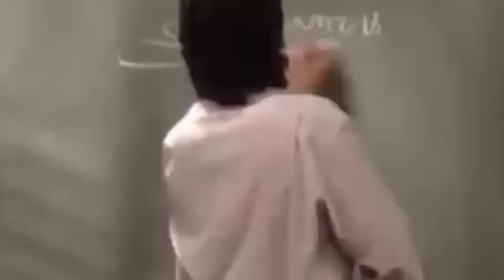Boy meets world S02Ep14 I Am Not a Crook